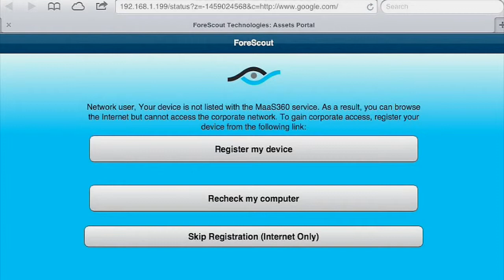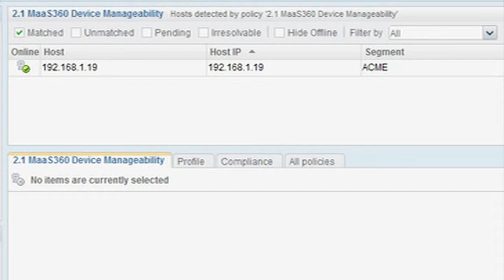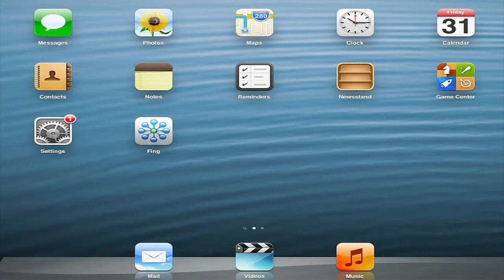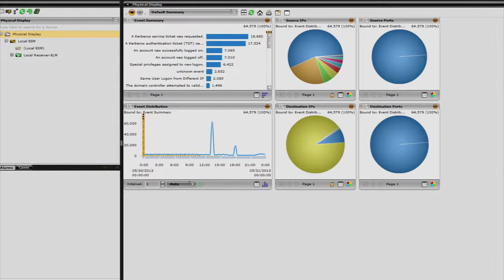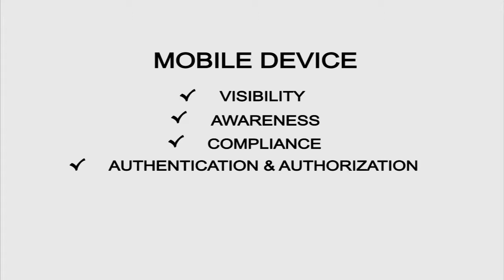Patriot Technologies MDSM Demo with Don Fergus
presents Patriot Technologies MDSM Demo with Don Fergus, Senior VP of Professional Services. Mobile Security is top of mind in today's enterprises. With Patriot Technologies' integrated approach to mobile device security management , a complex and insecure world of mobile computing is simplified and safeguarded.